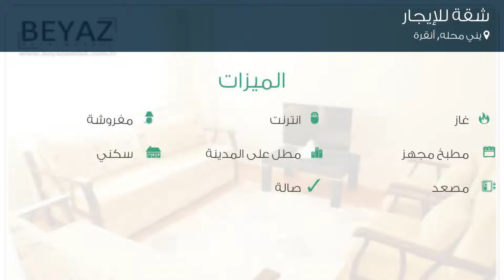شقة للإيجار في شارع 69 - سوكاك, يني محله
تفاصيل العرض:-

رقم: 3863909

ميزات:-

2 الغرف, 1 غرف أخرى, 1 عدد دورات المياه, 1 سعة مرآب السيارات, 15 عدد الأدوار, 1992 سنة البناء, انترنت, غاز, مفروشة, مطبخ مجهز, مطل على المدينة, سكني, مصعد, حديقة, صالة